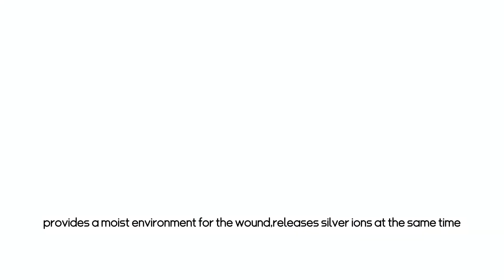Silver Activated Carbon Dressing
Silver Activated Carbon Fabric Dressing consists of three layers, PET nonwoven fabric, silver activated carbon fiber cloth and PE film

When the dressing contacts with wound exudates, it adsoarbs bloody water exudates and bacteria with the excellent adsorption characteristics and moisture retention of activated carbon fiber itself,

provides a moist environment for the wound,releases silver ions at the same time, destroys the cell membrane and nucleus of bacteria,and achieves sterilization effect.

0:00 Introduction
0:25 How to Use Silver Activated Carbon Dressing
0:47 Compare with other brand